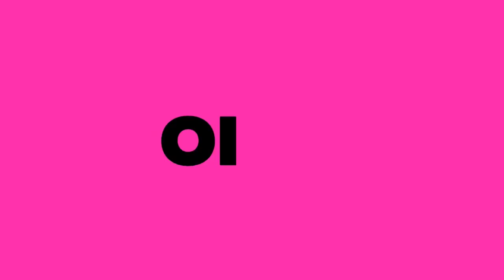HOY EN ARGENTINA! LA RECETA MAS FACIL Y ECONOMICA!! FACTURAS DE HOJALDRE EN 5 MINUTOS!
La semana pasada se ABRIO un gran debate cuando pregunte que iban a cocinar para la merienda, todos me preguntaron que podian hacer que sea ACCESIBLE ya que con esto de la CUARENTENA estamos todos AJUSTADOS ECONOMICAMENTE! 😔
Asi que LES CUENTO MI OPCION de merienda para esta ocasion 😊
🌸1 tapa de tarta hojaldrada (pueden hacerlo con tapas de empanada tambien pero si o si de hojaldre)
🌸 azucar
1️⃣ Vamos a cortar en tiritas nuestra tapa de hojaldre, pueden ser mas cortitas o mas largas como mas les guste EN EL VIDEO les muestro como las corto yo 😊
2️⃣ Las vamos a enroscar como un rulito y las vamos a poner en una placa enmantecada o aceitada un poquito.
3️⃣ Les pondremos un poquito de azucar por arriba ( si las hacen saladas pueden ponerles queso, semillas, etc y etc jaja) y las llevaremos a un horno pre calentado a 160° por unos 10 minutos OJO porque se hacen muy rapido
4️⃣ Una vez que las sacamos del horno las vamos a pintar y le pondremos OPCIONAL almibar por arriba, como hago el almibar?? Pongo azucar y agua en su misma proporcion, vamos a poner en una ollita el agua y el azúcar luego lo vamos a Remover hasta que el azúcar se disuelva completamente.
Una vez se haya disuelto subimos la temperatura y llevamos a ebullición. Una vez rompa a hervir dejamos un minuto cocinando. No tocamos ni removemos el almíbar y listo 🙌